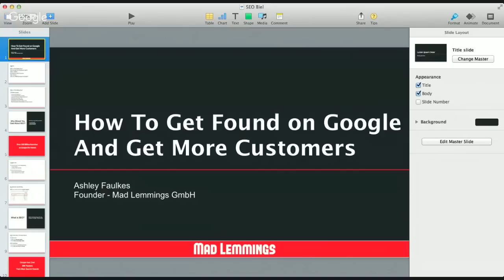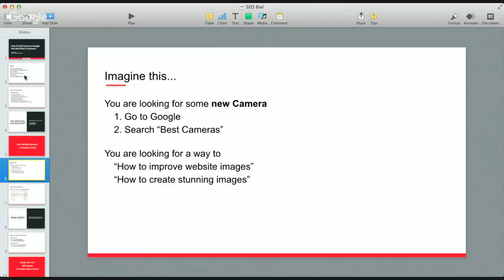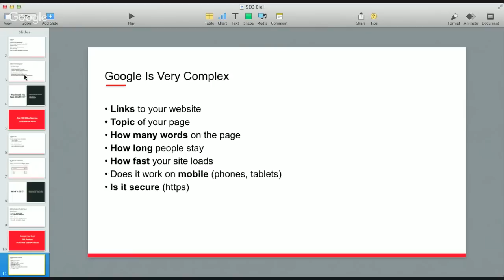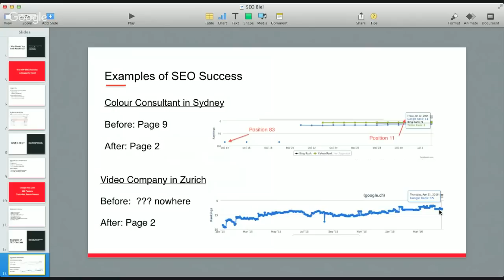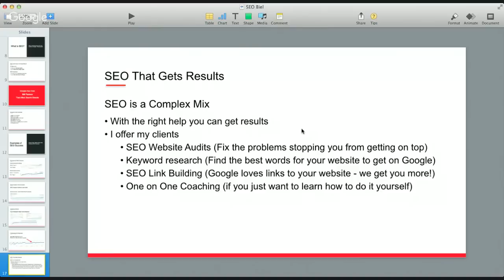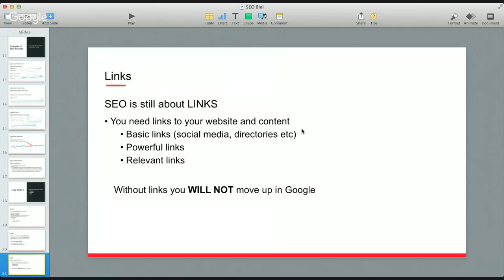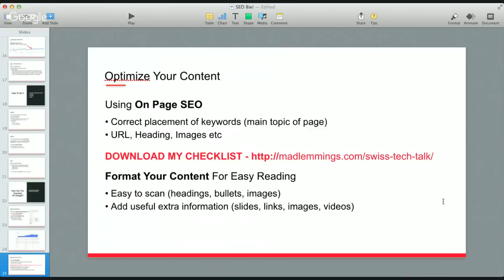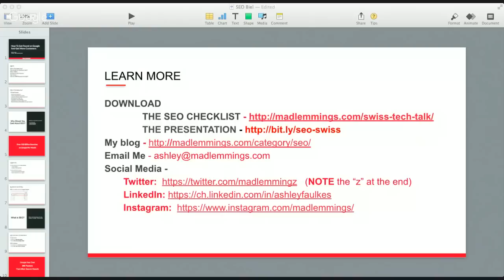Interview with Ashley Faulkes